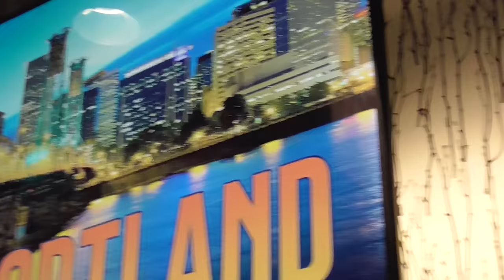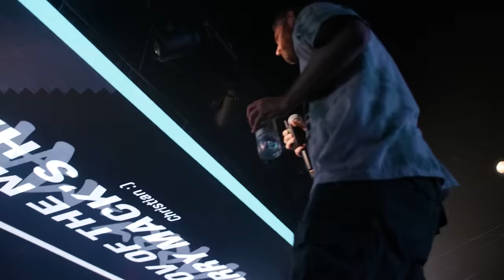Harry Mack | The Portland Show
I can’t even begin to explain how surreal it feels to come back to the city I grew up in- the city that raised me, the city I called home for the first 18 years of my life- and be greeted by a room packed full of beautiful fans and supporters chanting my name and bringing the most hype energy imaginable for my show. I just had to share some of that energy with y’all. At first I thought maybe I’d share a taste- a few clips here and there, dispersed across the various social media platforms and channels… but then I said “fuck it, let them see the whole show.” Thank you Portland for taking me higher than I’ve ever gone before as a live performer.